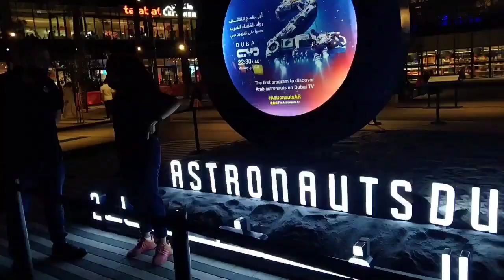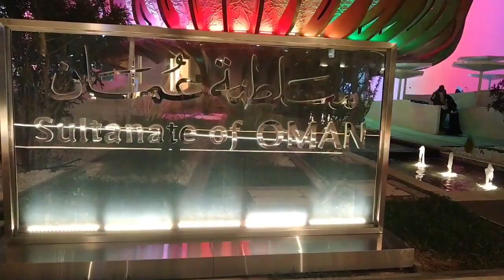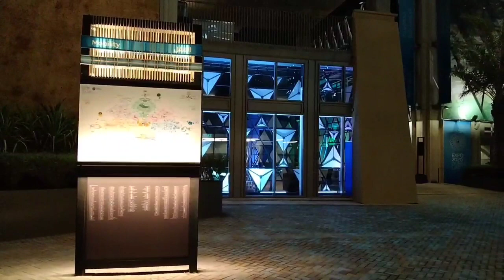Expo2020 | Night view | Australia | Denmark | Oman | Finland | Algeria | Serbia | Onattukara to UAE